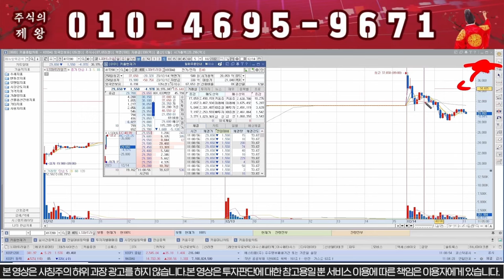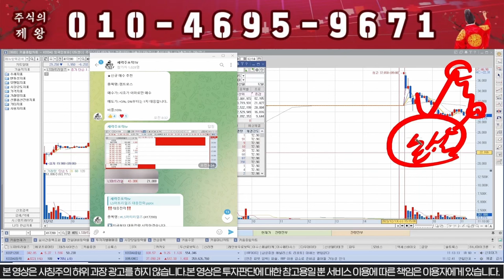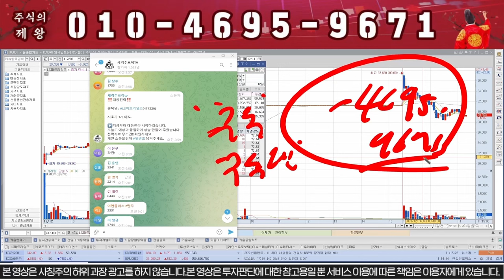[LS머트리얼즈] 돌발악재떴다!!! 다팔고 튀어라!!!!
1번 또는 대응자료 라고 문자 주시면 문자로 편하게 대응 하실수 있게 보내드립니다! 물론 "무료"입니다.

1) 주식이 어려우신분
2) 손실만 보시는분
3) 종목 선정이 어려운신분